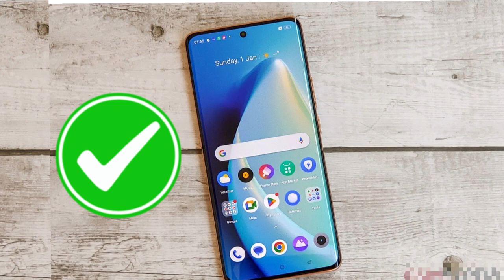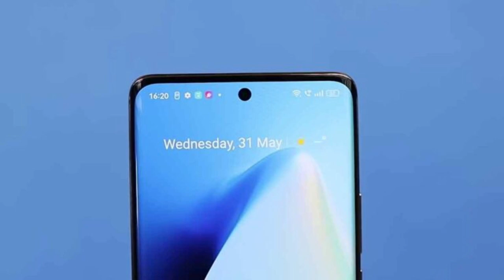Realme 11 Pro - Review | 100MP Camera | Gaming Phone ? | 4x4 Unbox